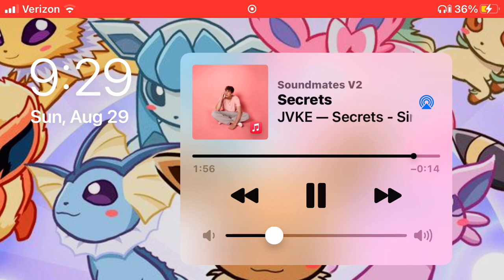I͓̽s͓̽l͓̽a͓̽n͓̽d͓̽s͓̽ g͓̽a͓̽m͓̽e͓̽ p͓̽l͓̽a͓̽y͓̽